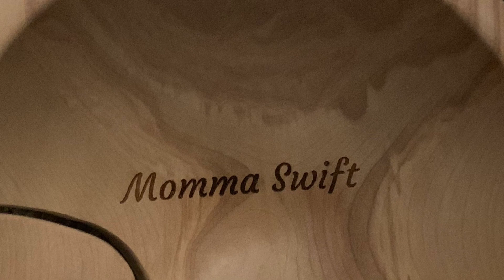threecolors Tag Number 1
I completed the threecolors Tag
My yarny friends chose a baby afghan, for me to make.

snail mail
Tricia Swift